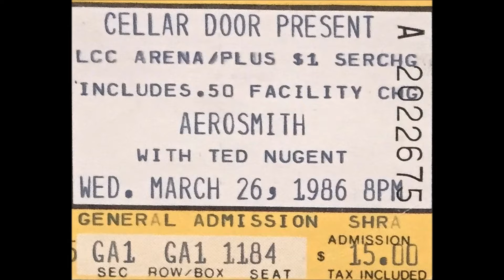Aerosmith, 26 de marzo 1986. CD1 01 "Intro" (Happy birthday dear Steven!)